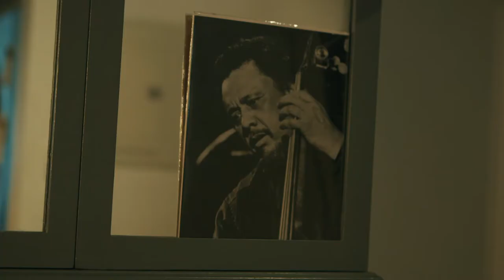Michael Davidson & Dan Fortin - official - Clock Radio Album Teaser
Clock Radio

Elastic Recordings

Videography: Mitch Fillion
Recorded by Jeremy Darby at the Canterbury Music Company, Oct 27 2017
Mixed by David Hermiston at Woodbine
Mastered by Fedge

Produced with the support of the Toronto Arts Council